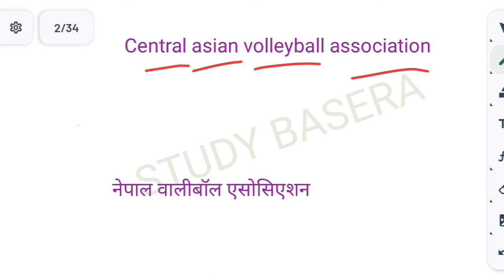10 August 2024 Daily Current Affairs / P R Sreejesh / Today Olympic Current News / RRB Exams तैयारी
HI

10 August 2024 Daily Current Affairs / P R Sreejesh / Today Olympic Current News / RRB Exams तैयारी

10 august 2024 daily current affairs
aman shehrawat
p r sreejesh
today current affairs
olympic Current news
Paris Olympic 2024 today news
breaking news today
Olympic breaking news
Current Affairs today
Olympic wrestling me medal
railway loco pilot exams preparation
railway 2024 current affairs
rrb current affairs
august daily current affairs
Gk facts
Gk study
Study gk GS
General knowledge
Gk test
Pcs GS gk
current Affairs by Study basera
Study Study current affairs